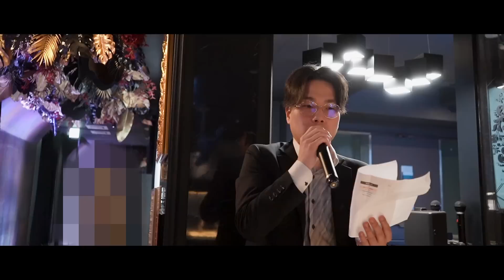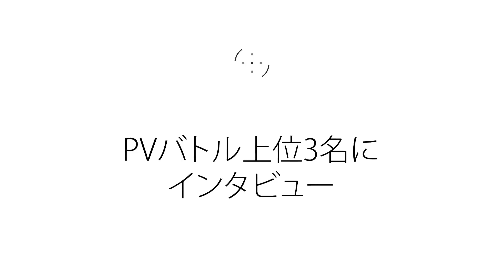俺達のしてきたことは間違いじゃなかった！！KG上位層の売上をだすHAREM NEXTに密着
俺達のしてきたことは間違いじゃなかった！！KG上位層の売上をだすHAREM NEXTに密着!!HAREM NEXTでは現在従業員を募集しています！
ご興味のある方は以下のLINEアカウントに「大夜さんのYouTubeを見て、問い合わせました」とご連絡ください！
🐱応募用LINE🐱
経験者用：高見怜

歌舞伎町でホストをしながら猫を飼ってます🐱
僕達の日常を上げていくので、是非ご覧になってください🐱

✨店舗住所✨
✨店舗住所✨
HAREM NEXT
住所：東京都新宿区歌舞伎町2-21-2ソフィア2ビル 2F